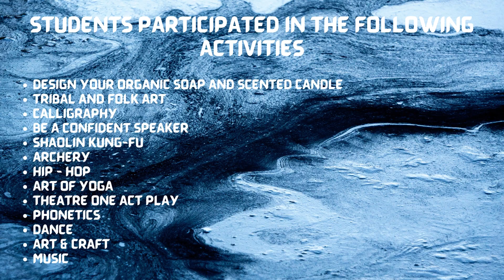NEWSFLASH DAY1 SUMMER CAMP